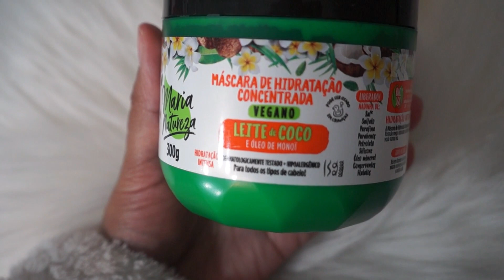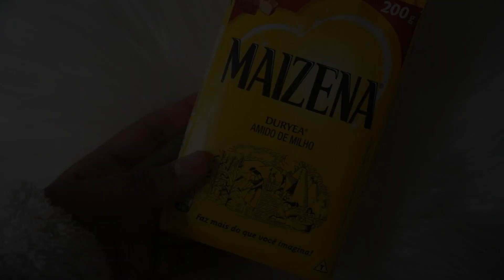PROGRESSIVA CASEIRA FÁCIL QUE ALISA MUITO E RETIRA TODO VOLUME DA RAIZ | CAROL ROCHA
IG👉 @carolrochaoficiall

♥ DUVIDAS FREQUENTES ♥

⇨ Câmera : Sonny Nex F3
⇨ Editor: Filmora
⇨ Idade: 28 anos